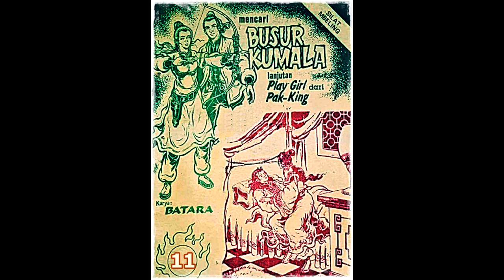Seri Cerita Silat Mencari Busur Kumala Jilid 11